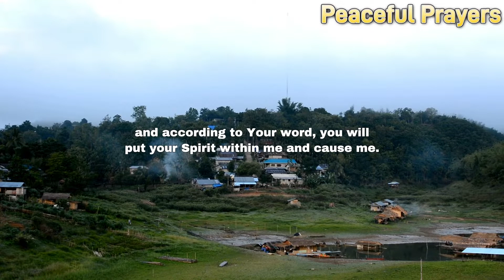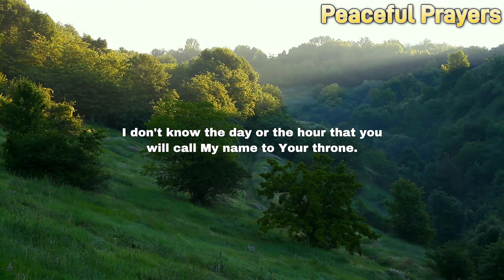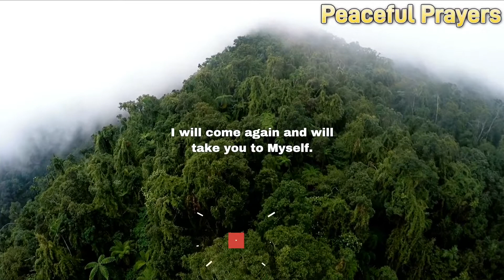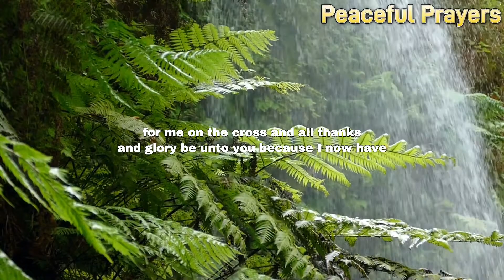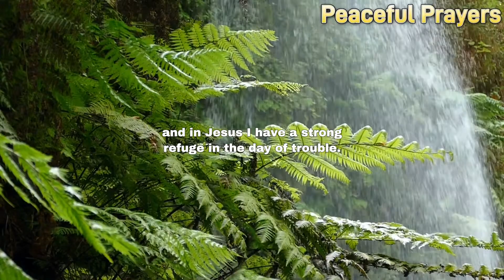Trust God's Timing | Morning Prayer Before You Start Your Day l Night Prayer Before Going To Bed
► Listen carefully to this prayer to Jesus and a miracle will happen in your life.

Be blessed as you listen to these powerful prayers to bless your day! Raise your faith and expect God to do great and mighty things in your life today